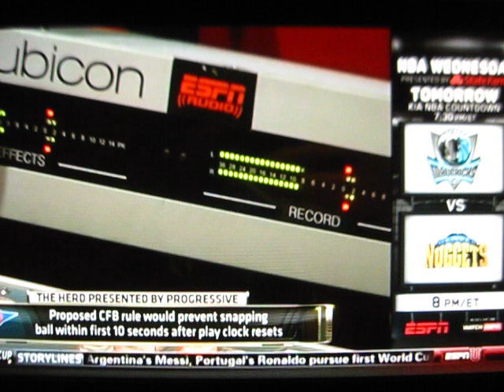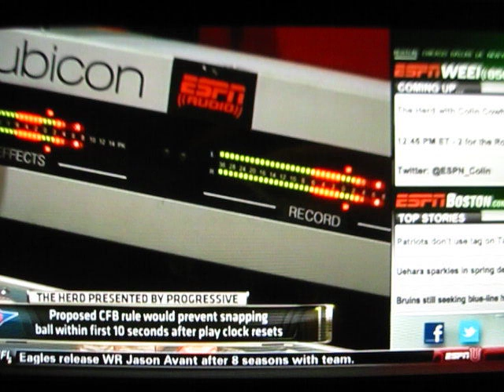2014 NICK SABAN ON PROPOSED 10 SEC. B4 SNAP RULE CHANGE CFB DISCUSSION ON "THEHERD"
The "OMSR" SHOW brings you GeN_4.0 and CFB 2014 Monday Morning QBing and the "morning after" discussion about what happened the night(s) before:  Nick Saban talks about proposed rule change for slowing down the spread "O"'s in CFB on "TheHerd" w/ Colin.

PS:  Since it has become a trend on YT to hide behind behind a thumbs down, providing total anonymity w/ NO RESPONSIBILITY, the "OMSR" says never again since the motivation for such actions are anonymous and dubious at best.  As part of the now GeN_4.0, we are going to open up the ratings but beware of thumbs down - these are mainly "OMSR" competitors.  Man up - or woman - and post a comment . . . or not.  But, as a reminder, respect to the channel, WHICHEVER AND ALL, and to your fellow users, is a pre-requisite.  Therefore, all comments SUBJECT TO APPROVAL.  Criticisms w/o any intelligent argument will never make it.